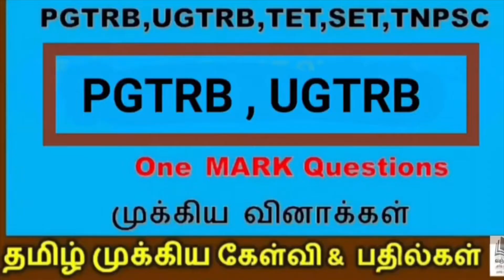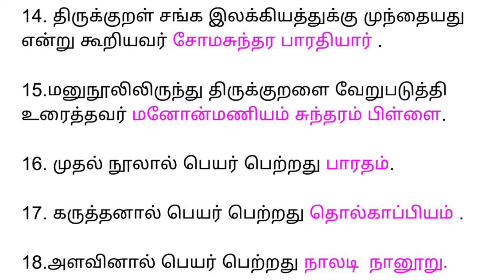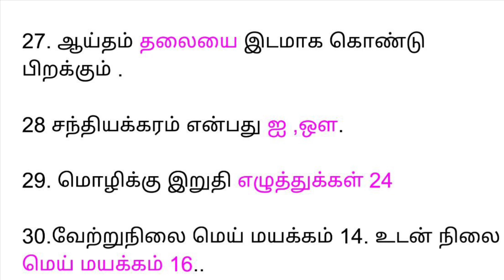PGTRB UGTRB TET NET SET TNPSC தேர்வில் இடம்பெறும் மிகவும் முக்கியமான வினாக்கள் | VANJIMALAR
PGTRB UGTRB TET NET SET TNPSC தேர்வில் இடம்பெறும் மிகவும் முக்கியமான வினாக்கள் | VANJIMALAR TAMIL CREATIONS